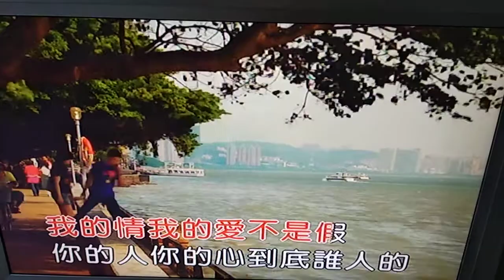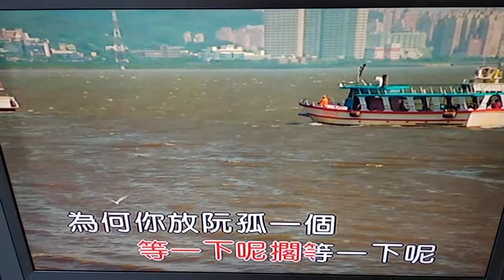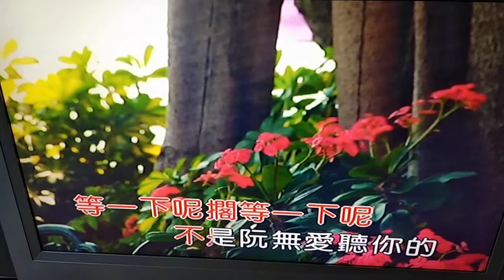劉淑敏在住家社區卡拉OK室唱金嗓台語歌曲 等一下呢